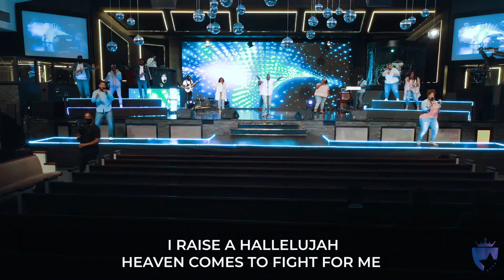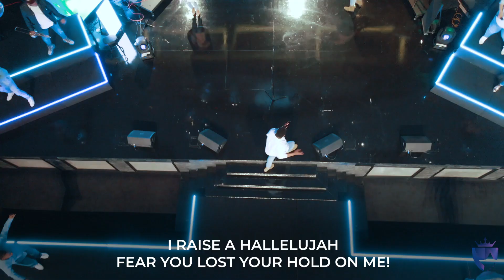Faith City Music: Raise A Hallelujah x Nothing is Impossible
Sunday Service Worship Playlist: Raise A Hallelujah x Nothing is Impossible

8AM | 10:00 AM | 12 Noon | 3:00 PM | 7:00 PM (EST)